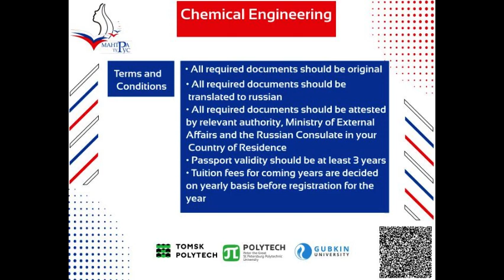MAT EDU CHE ENG V01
Education in Russia, Chemical Engineering, Top 3 Universities, English